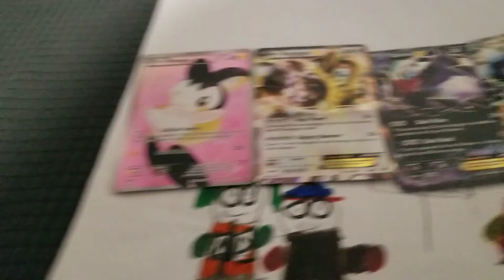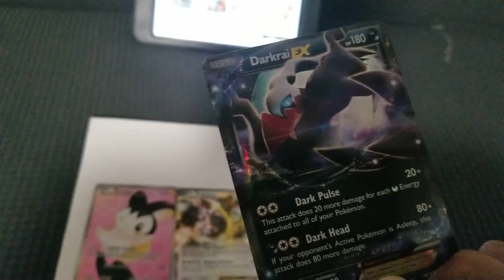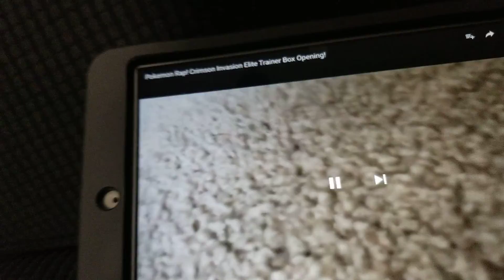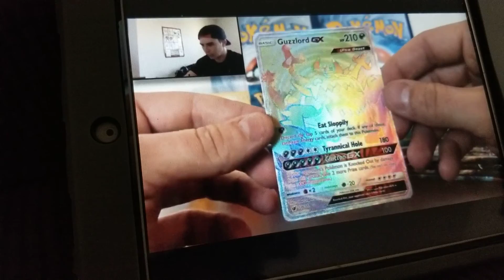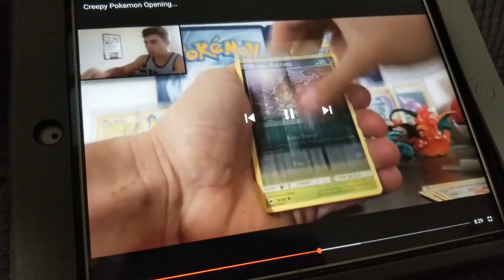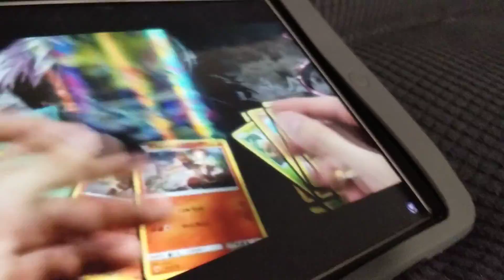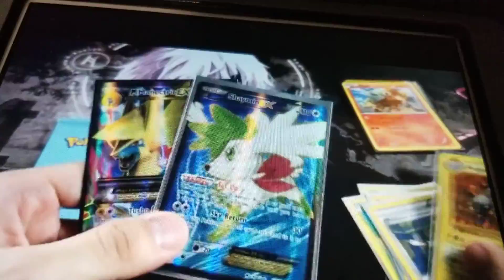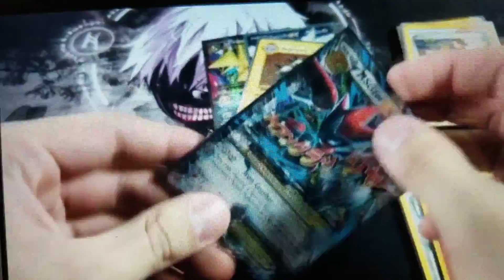Top pulls of the week